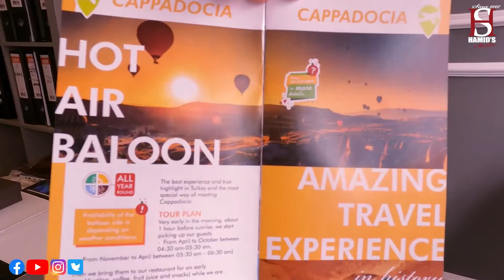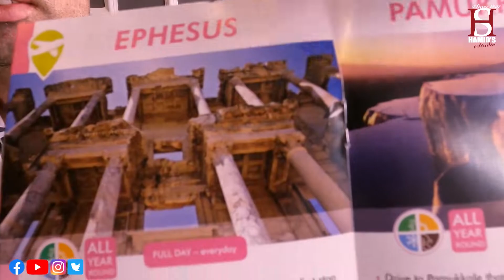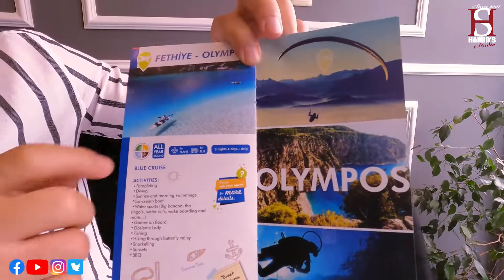About Tourism Of Turkey | Best Places | About Best Tourist Places In Turkey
Tourism Plan Of Turkey | Best Services | About Best Tourist Places In Turkey | Turkey Lifestyle.
TURKEY TOURISM:
Tourism in Turkey is well developed, which means great plane connections. Turkey has airports all over the country, the biggest one being Ataturk airport in Istanbul that connects you to the whole world.

And what can you see in this diverse country? Let’s start with the famous Turkish city Istanbul. One of the biggest attractions is the sanctuary Hagia Sophia, which was first built as a church, then it became a mosque and is a museum at the moment. Because of its history, it is always crowded with tourists, so we recommend buying a ticket online in a special package with a guided tour. If you want to feel the spirit of the sultans, visit a dance show Mevlevi Sema, which is a true mystical and spiritual journey. Exploring Istanbul doesn’t end here, you should also visit the Blue Mosque and Toporais Saraj and shop in the main bazaar. If you wish to relax, you can also jump in a Turkish sauna.

The next big Turkish sights are located in Cappadocia. What can you do in this fairy-tale land that looks like it is located on another planet? It is best to explore the valleys which hide many natural sights, as well as magical chimneys and cultural museums. You also shouldn’t leave out Konya, holy Muslim city. This and much more is offered to you on many one-day trips or even a trip on an air balloon. When you want to see the sea, visit Antalya and Alanya or you can see the canyon Sepadera. Not far away from the coast you can see the ruins of Ephesus, the second biggest ancient city that was destroyed seven times, but is still magnificent. Nearby is also the HI hostel Atilla, which is a great place for relaxation.

Let’s also go to the eastern part of Turkey where you can visit the lake Van right on the border. Here you will be able to go to places where the majority of the population are Kurdish like Urfa and Gaziantep. You can also visit the Sumela monastery in Pontic Mountains and then follow Marco Polo’s steps and go over the high mountain passes to Anatolia plateau and to wonderful cities and nature.